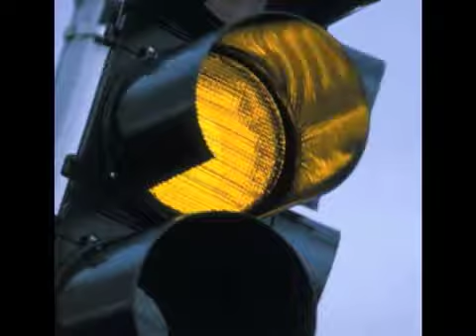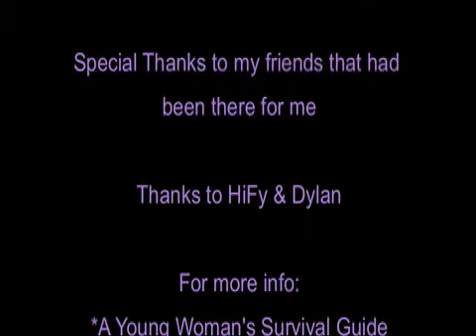Over the Rainbow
from our series with GirlSource